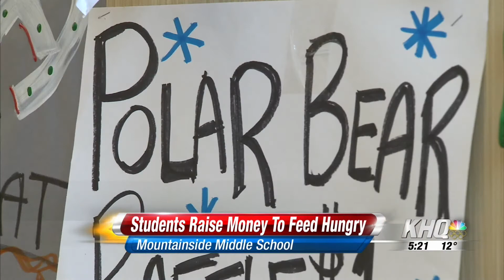Mountainside Middle School raises money for the Something2Eat Campaign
Mountainside Middle School partnered with Generation Alive, a nonprofit organization founded by San Francisco Giants pitcher Jeremy Affeldt, to raise money for the Something2Eat Campaign.